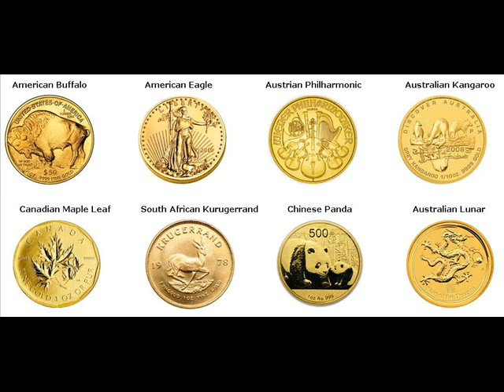Gold Bars For Sale Trafalgar Indiana